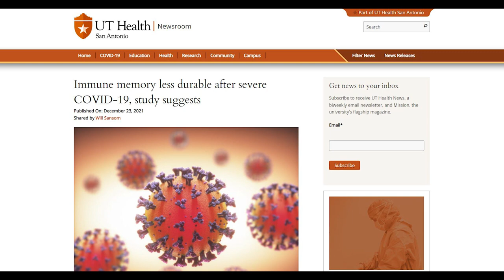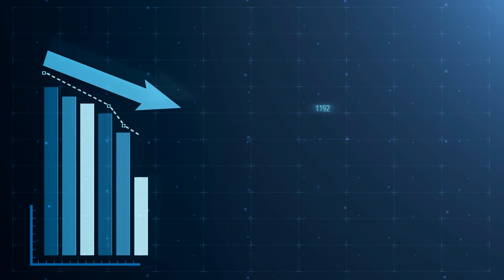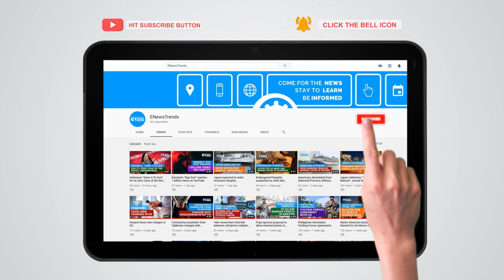Immune Memory Less Durable After Severe COVID, New Research Shows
covid, covid vaccines, vaccines covid, severe covid, immunity covid, covid immunity, covid-19

A new study finds a new connection between B cells and severe COVID-19.